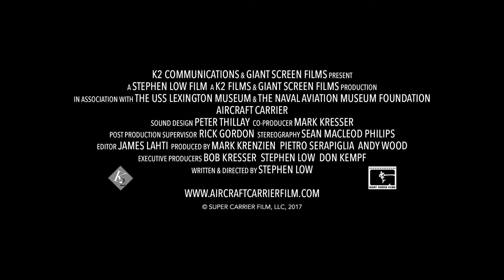Aircraft Carrier (Trailer)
The mission to protect and defend the world's oceans has become far more complex and challenging in recent years, and naval aviation has become increasingly vital to success. One of the greatest engineering feats in the history of warfare, the modern Nimitz-class carrier is a masterpiece of technology, and the flagship of the fleet.

With RIMPAC, the world’s largest and most comprehensive international maritime training exercise providing a stunning visual context for the story, find yourself aboard the carrier alongside the 5,000 highly skilled sea and air personnel conducting flight operations in the midst of the simulated war exercises taking place there.